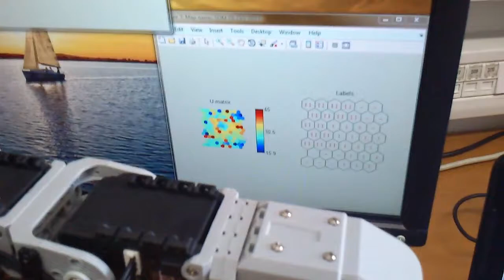Bioloid MATLAB toolbox - motor response to the visual stumuli